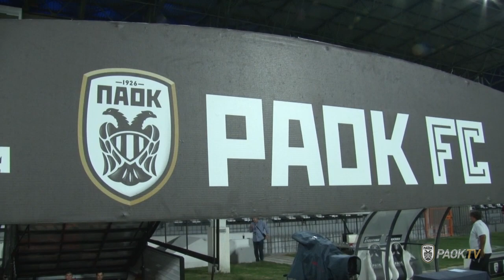ΠΑΟΚ Vs Αν. Καρδιτσας 3-0 26.09.2013 - PAOK FC